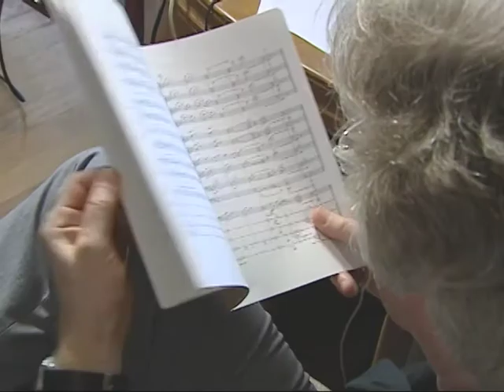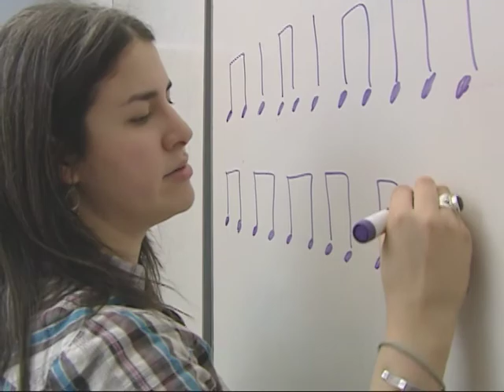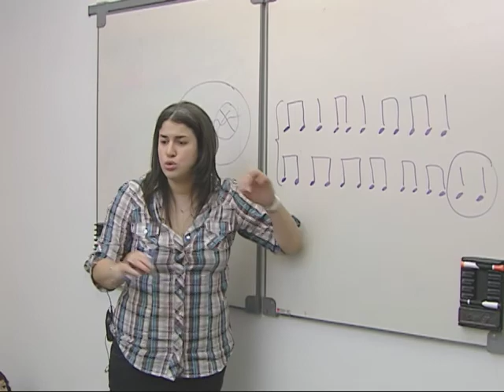Slice of Life - Miami Music Project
A look at the Miami's Music Project, and composer James Judd's unique approach to music.